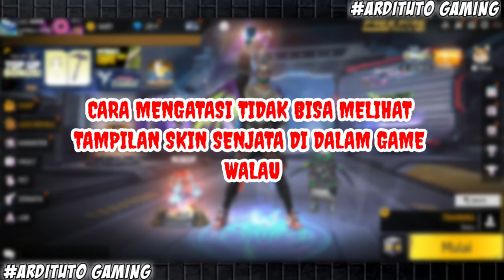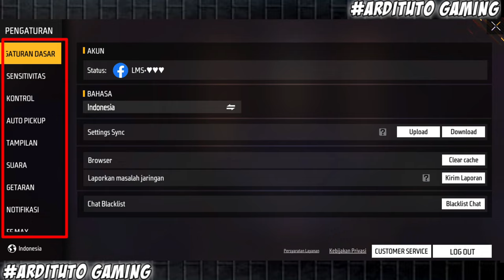CARA ATASI TIDAK BUSA MELIHAT SKIN SENJATA MUSUH DI DALAM GAME NYA FREE FIRE TERBARU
oke jadi di Vidio kali ini saya akan membagikan CARA ATASI TIDAK BUSA MELIHAT SKIN SENJATA MUSUH DI DALAM GAME NYA FREE FIRE TERBARU nah jadi di sini buat kalian yang sudah menyelesaikan download data resources yang skin senjata tetapi pada saat di dalam game nya kalian tetap tidak bisa melihat dari skin senjata teman atau musuh kalian atau pada gosongan semua jadi kalain bisa simak aja tutor. kali ini ya.

dan jangan lupa tinggalkan jejak kalian di Vidio kali ini dengan cara

dan jangan di skip ya iklannya 🤣

oke makasih udah menonton bertemu lagi di Vidio selanjutnya bay bayyy🙏